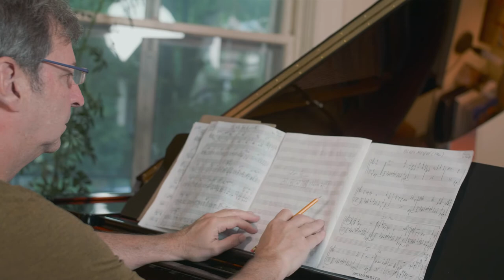François Bourassa Solo - L'Impact du Silence - Dans les coulisses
Dans cette vidéo, François Bourassa nous explique la démarche artistique entourant son plus récent projet: ''L'impact du Silence'', son premier album solo

Vidéo créée par: Mathieu Bourassa.